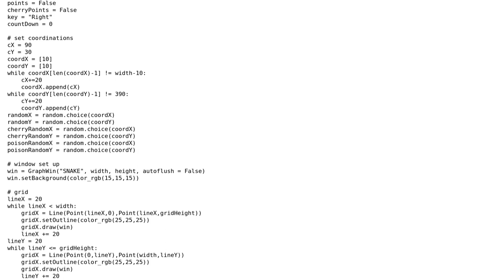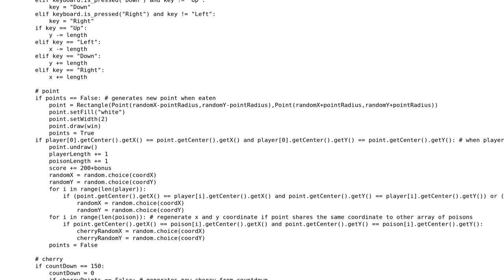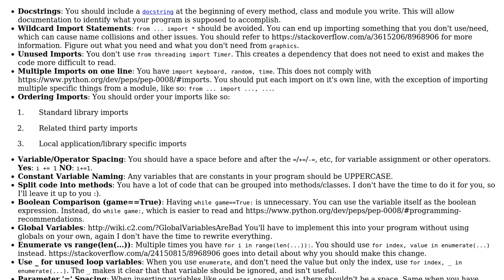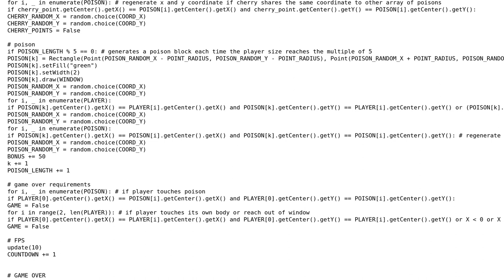Code Review: Snake game using graphics.py (2 Solutions!!)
Code Review: Snake game using graphics.py

With thanks & praise to God, and with thanks to the many people who have made this project possible! | Content (except music & images) licensed under CC BY-SA | Music | Images & others | With thanks to user RootTwo user Linny user ifsoMarcus and the Stack Exchange Network Trademarks are property of their respective owners. You are responsible for your own actions.